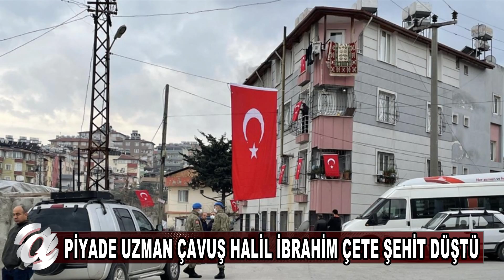NEVŞEHİR - MİLLİ SAVUNMA BAKANLIĞINDAN AÇIKLAMA GELDİ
Milli Savunma Bakanlığından yapılan açıklamaya göre, Pençe Yıldırım Harekatı bölgesinde bir üs bölgesinde meydana gelen silah kazası sonucunda Piyade Uzman Çavuş Halil İbrahim Çete şehit oldu.